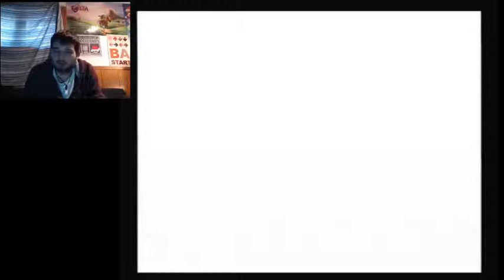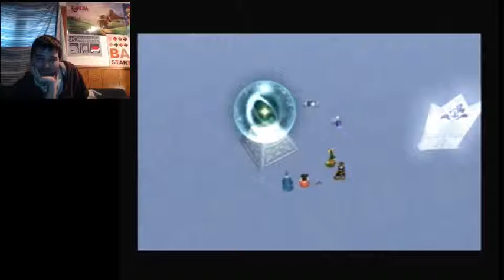Back In Black... and White | Let's Play Kingdom Hearts 2 Proud Mode Part 33 (24KTV Day 359)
Day 359 of 359:
Today we found our old footage from kingdom hearts 2 and make our way back to the black and white age! 24Kevin